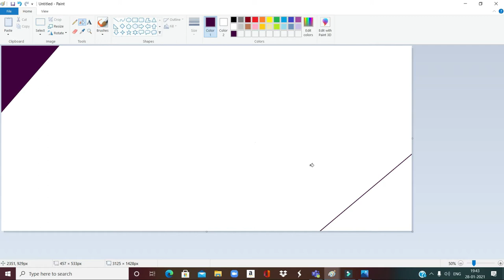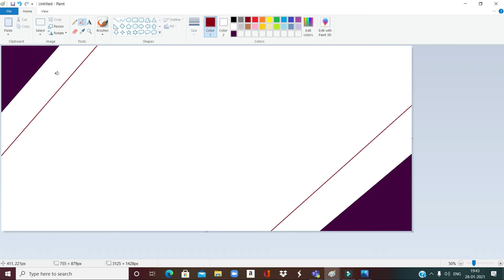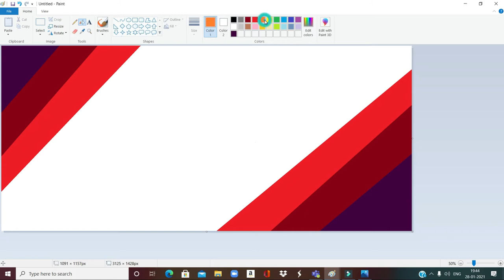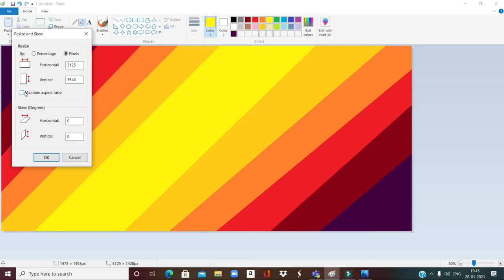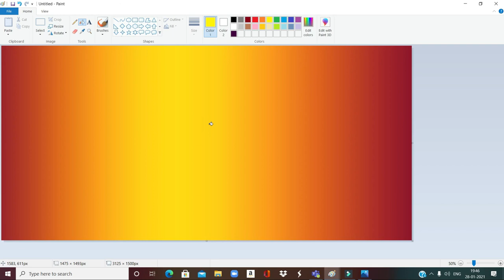How to blend colours in the background in MS-Paint | Class 4 In Hindi | Abacus with Sneha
Microsoft  Paint Complete Tutorial In Hindi", "Microsoft Paint Tutorial", "Easy method of Painting using MS Paint